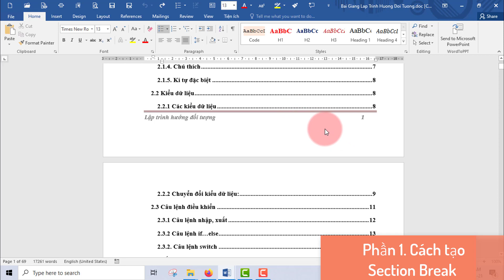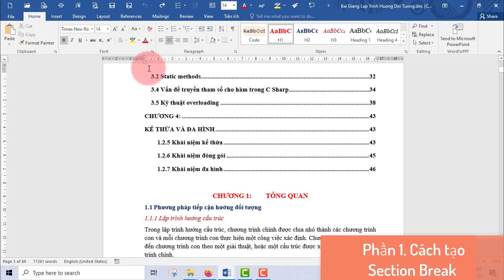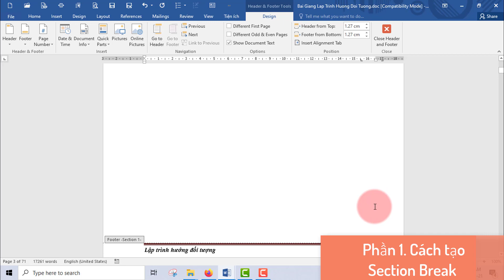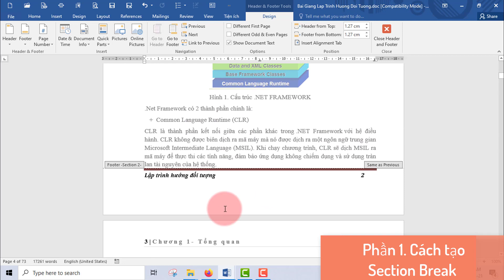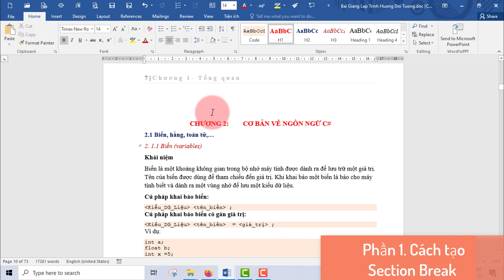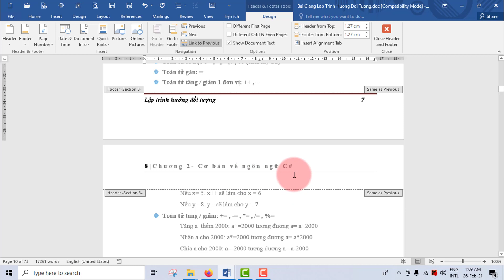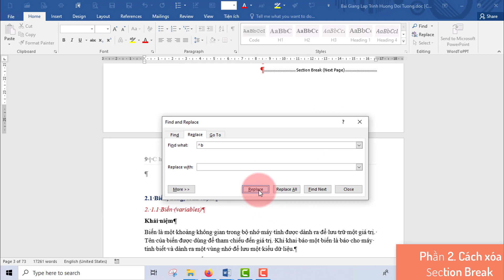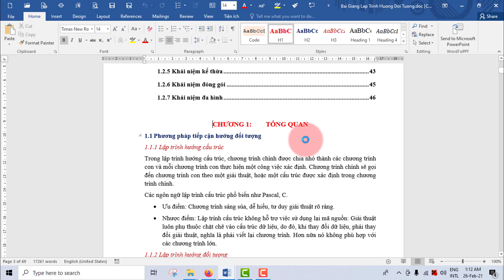Cách tạo Section Break và Xóa Section trong Word | How to Insert and remove a Section breaks in Word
Cách tạo Section và Xóa Section trong Word | How to Insert and remove a Section breaks in Word
Ngắt section trong word là cách để chia văn bản thành nhiều phần khác nhau, giúp bạn có thể dễ dàng chỉnh sửa bố cục mà không ảnh hướng đến phần khác. Sử dụng Section breaks trong các trường hợp như:
- Canh lề, KHổ giấy, hướng giấy, chia cột, chọn máy in riêng, viền trang, tạo header & footer, đánh số trang, tạo dòng ghi chú.

Cùng Yến thực hành kỹ năng này nhé.
Chúc cả nhà luôn vui vẻ và thành công

Hướng dẫn sử dụng Microsoft Teams:

Bài 7 (Tiếp): Mẹo loại bỏ tạp âm, tiếng ồn khi dạy học online hoặc khi ghi âm
Bài 11: Hướng dẫn các cách điểm danh khi dạy học online trên Microsoft Teams sử dụng Form | Polly
Bài 12: Hướng dẫn sử dụng Microsoft Forms tạo bài kiểm tra hoặc khảo sát trực tuyến
Bài 13: [Microsoft Teams] Trao và lấy lại quyền điều khiển khi dạy học online trên Microsoft Teams

Bài 20: Hướng dẫn cài đặt và sử dụng Microsoft Teams trên điện thoại dành cho học sinh, sinh viên